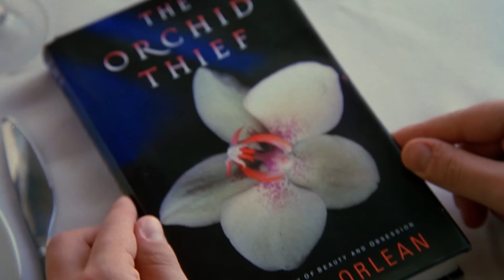The Harry Potter TV Show is the DUMBEST Idea of ALL TIME! (Rant)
🎬 In this FilmSpeak video essay, we discuss why the Harry Potter TV Show is the DUMBEST Idea of All Time and why the Harry Potter reboot is a bad idea.

In this video, we'll be discussing the recent announcement of a Harry Potter reboot TV show and why it's a bad idea. Many fans of the franchise are understandably excited about the prospect of returning to the wizarding world, but we argue that this reboot reeks of creative bankruptcy in Hollywood.

Firstly, the original Harry Potter books and movies were incredibly successful and beloved by millions of fans worldwide. It's hard to imagine that a reboot could capture the same magic and charm that made the original series so special. The decision to reboot the franchise feels like a cynical attempt to cash in on the success of the original, rather than a genuine attempt to create something new and innovative.

Secondly, the Harry Potter universe is already incredibly rich and expansive, with countless books, movies, and spin-off materials. It's unclear what a reboot would add to this universe that hasn't already been explored. Instead of rehashing old ideas, Hollywood should be focusing on creating new and exciting stories that push the boundaries of what we expect from the fantasy genre.

Finally, the decision to reboot the Harry Potter franchise ignores the fact that many fans are still reeling from the controversies surrounding J.K. Rowling and her transphobic comments. By rebooting the series without addressing these issues, it feels like Hollywood is turning a blind eye to the concerns of marginalized communities and prioritizing profits over social responsibility.

Overall, we believe that the Harry Potter reboot TV show is a bad idea and a symptom of the creative bankruptcy that plagues Hollywood. Rather than rebooting old franchises, we should be pushing for new and diverse stories that challenge our assumptions and expand our understanding of what's possible in the world of storytelling. Griffin (@griffschiller) explains why rebooting Harry Potter is a bad idea and gives you a Harry Potter rant explaining why the Harry Potter tv show is the worst idea ever. Enjoy this Harry Potter video essay and Harry Potter analysis!

Edited by @CadesCinema
🎞 Chapters 🎞

🎞 About Harry Potter 🎞

Harry Potter is a film series based on the eponymous novels by J. K. Rowling. The series is produced and distributed by Warner Bros. Pictures and consists of eight fantasy films, beginning with Harry Potter and the Philosopher's Stone and culminating with Harry Potter and the Deathly Hallows – Part 2. The Harry Potter movies starred Daniel Radcliffe, Emma Watson, Rupert Grint, Tom Felton, Bonnie Wright, Robbie Coltrane, Alan Rickman, Michael Gambon, Ralph Fiennes, David Thewlis, Gary Oldman, and MORE.

▶️ About FilmSpeak ◀️